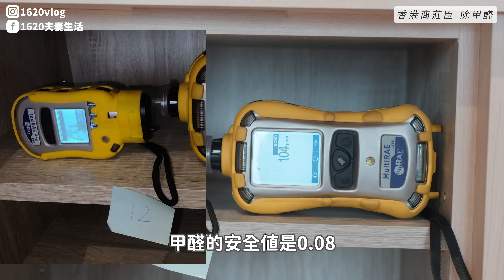裝潢細清前超髒亂～新家背後長這樣!! 細清後的瑣事到底要忙什麼？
你們看到的新家背後～施工過程是很髒亂的!!!
細清後的兩週～～
都在忙一些瑣事～
從細清打掃到除甲醛～加上運送各種傢俱家電!!
記得當時每天就是拿著磁扣帶各個師傅上上下下～
電話接不停～設計師中途還來幫我補裝燈!!
還有施作浴室貼膜、安裝防霾紗網!!
以及我忍耐很久的更換電子鎖～
收尾的過程零零碎碎～
但看著新家一點一滴完成，甘之如飴啊!!!
這集紀錄著裝潢後都在忙些什麼!!
除甲醛是我一直很必推的(畢竟關係到空氣安全)
浴室貼膜我自己第一次做，之前看觀眾家做完就覺得效果大好!!
我現在真的都不用刮水了，超級值得!
我很愛開窗，客廳窗戶多，風也真的很大～
裝上防霾紗網～仍然可以保持通風，
但～灰塵會少很多很多～打掃會更輕鬆!!
這集分享出來的都有爭取到開團優惠喔!!!
🎉SafePRO®甲醛 (VOC) 及臭味清除劑、天然抗菌液
全室除甲醛洽：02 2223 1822
✅諮詢LINE ID：@ery6886c
🎉CERALIV居家鍍膜
✅諮詢LINE ID：@ceraliv_casa
🎁諮詢廠商說是1620粉絲有優惠
🎉普特絲防霾紗窗(紗窗界的空淨機)
🛒團購已結束，商品都會定期開團，可加LINE不會錯過團購優惠！
✅LINE:@1620shop
影片中有分享貼膜的價格，字卡有誤!!
正確價格如下
固定門價格是$5040
推門價格是$2812
00:00 影片開始
00:28 細清前到底多髒？
01:24細清進場清潔
02:04 安裝玻璃門、升降桌、電視
02:30 塞滿師傅們的一天
02:48 裝潢後除甲醛
05:55 浴室貼膜（不用煩惱水垢了）
09:03 各家具進貨的一天
09:17 設計師親自裝燈收尾
09:25 防霾紗網
13:12 換上電子鎖